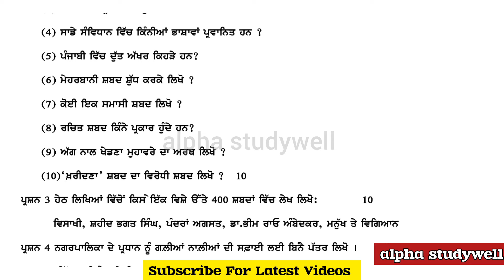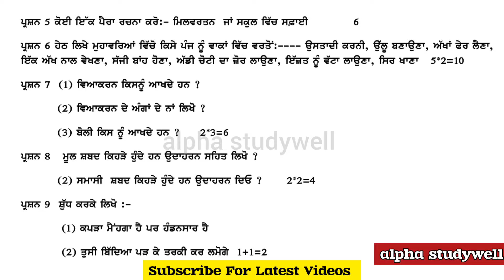pseb class 9 punjabi b paper 1 october 2024 fully solved , class 9 punjabi b paper 1.10.2024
pseb class 9 punjabi b paper 1 october 2024 fully solved  , class 9 punjabi b paper solved 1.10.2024

pseb 9 class punjabi b paper in english and in punjabi b  fully solved 1 october 2024 , pseb class 9 punjabi b paper in english solution 2024